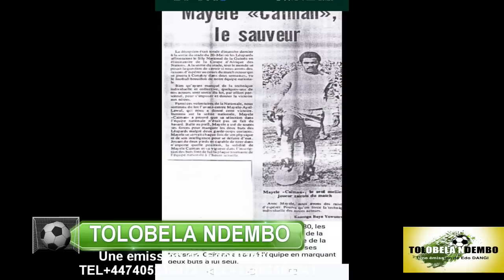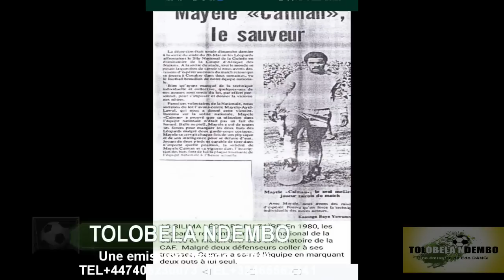TOLOBELA NDEMBO Recoit MAYELE AYEL LAWUL LUZIADAS